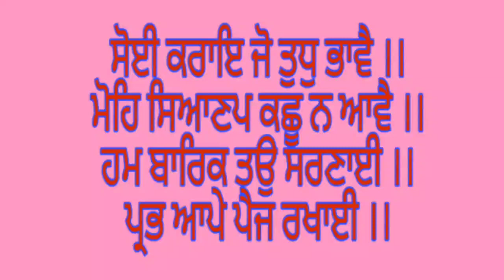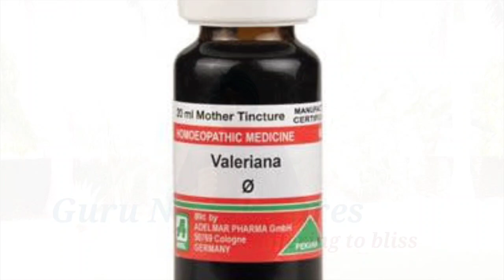A Better Option To CLONAZEPAM DIAZEPAM In Homeopathy | All the Effects MINUS the Side Effects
BENZODIAZEPENES or BENZOS or DEPRESSANTS as they are often called are a group of medicines/drugs which fall in the category of PSYCHOACTIVE DRUGS and are very commonly prescribed in conditions of
ANXIETY
GENERALISED ANXIETY DISORDER
CONVULSIONS
SEIZURES
INSOMNIA
MUSCLE SPASMS
ALCOHOL WITHDRAWAL
PANIC DISORDERS
and much much more.
The most common of these BENZOS are :
Clonazepam, Diazepam, even Alprazolam, etc.
Though these drugs are effective BUT they are not safe even for short term use. They may cause aggression or cognitive impairment and may cause
serious side effects. Their long term use is still controversial. In fact, they are banned drugs in most parts of the world.
All these aspects motivated me to find a better option in Homeopathy with similar results and without any side effects.
VALERIANA OFFICINALIS
The Mother Tincture of this magnificent remedy proves beyond doubt its special and very effective action.

Regards,
Chanderpreet Singh